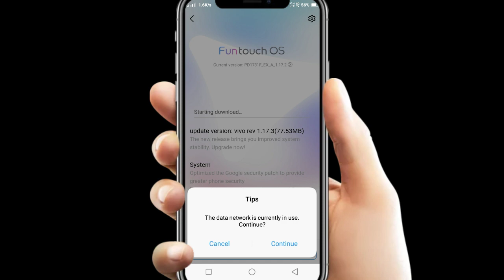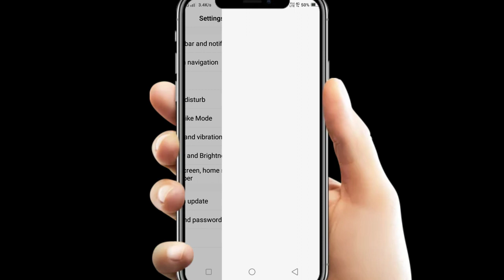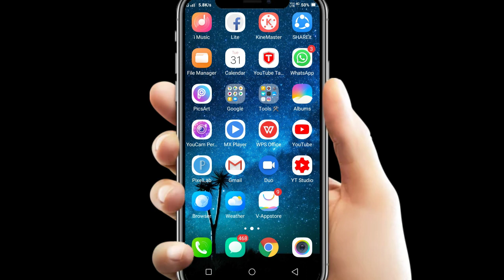vivo software update features || how to update software